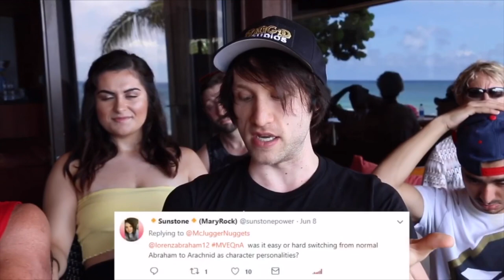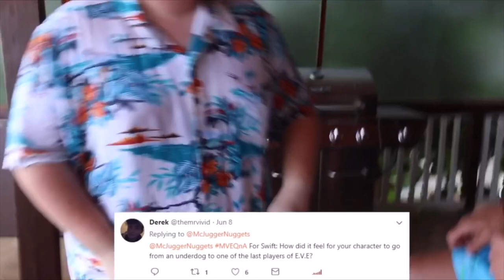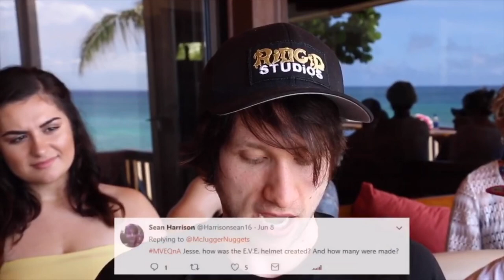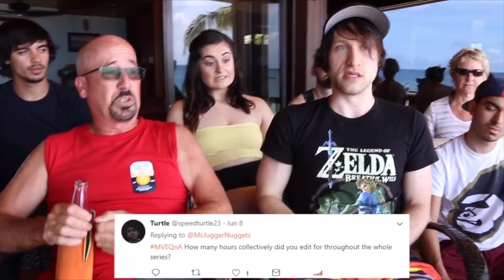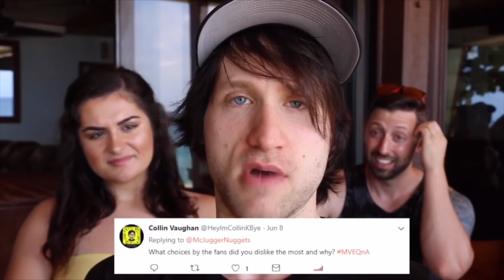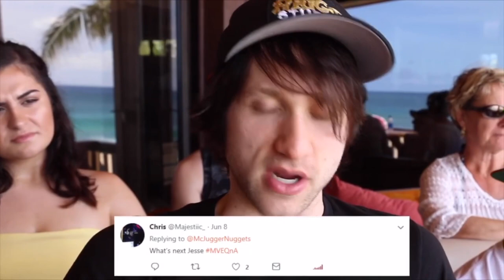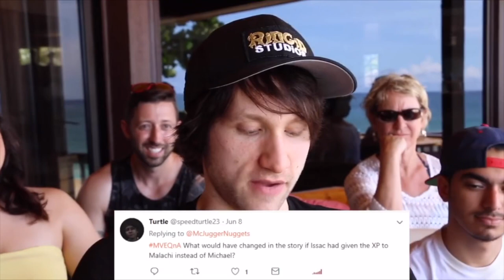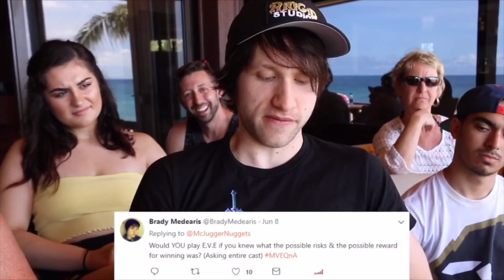“MVE” Cast Q&A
While in Hawaii for the finale of “My Virtual Escape”, the cast sits down for an extensive Question and Answer session.